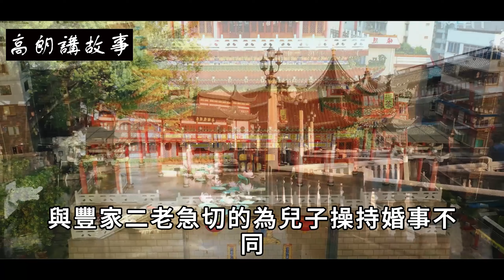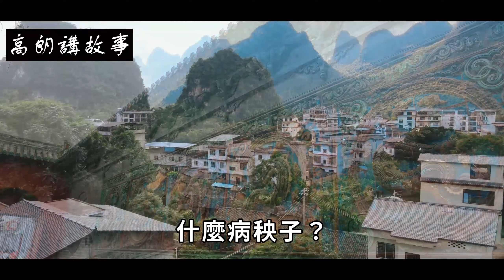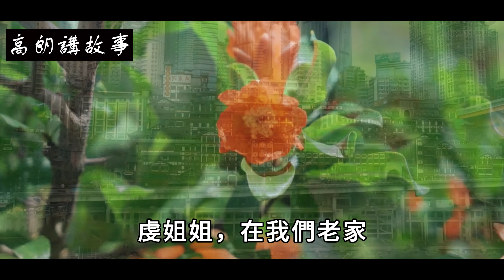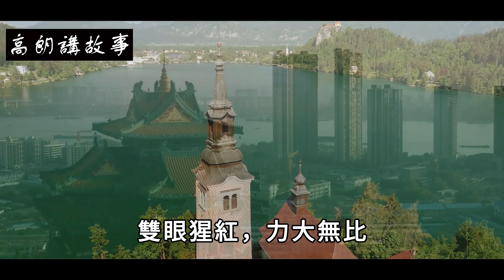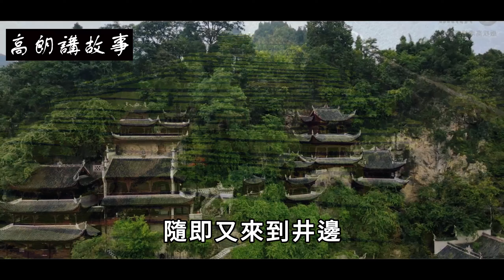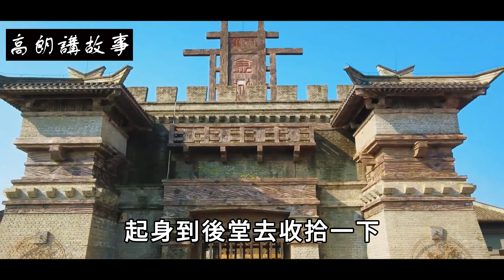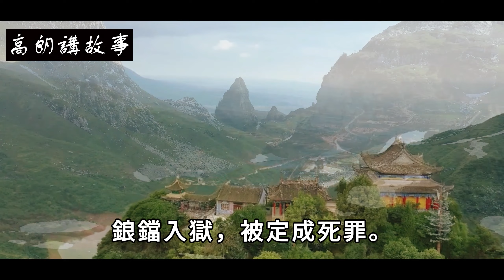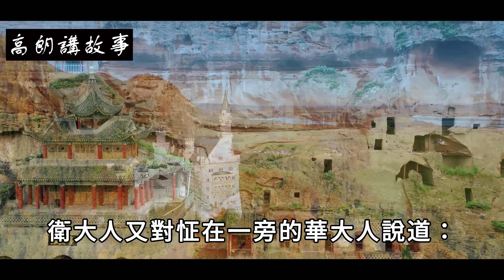民間故事：女兒結婚，門口樹上喜鵲叫個不停，母親說:快打死它｜高朗講故事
民間故事：女兒結婚，門口樹上喜鵲叫個不停，母親說:快打死它
很久以前，有一戶姓豐的外地人家搬到了潁縣內一座破舊的祖宅中。一家三口，老兩口年紀已大，每天開着門做生意，主要是賣蜜餞，生意慘淡勉強維持生計。
他們唯一的兒子名叫豐宇，身材消瘦，性子內斂，總是帶着沉重的心事，不願與外人交往。